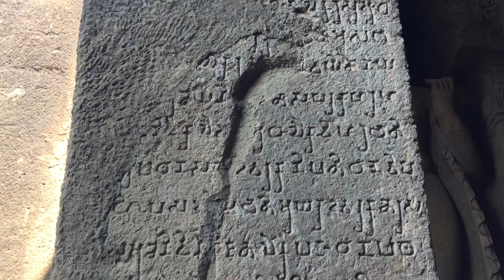Sanjay Gandhi National Park & Kanheri Caves | Our Favourite Place In Mumbai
Let's admit it - Sanjay Gandhi National Park is undoubtedly the best place in Mumbai, those who love nature and adventure would definitely agree. Nikita and I have visited this beautiful place many times in the past. However, this time it was a little different. We visited the Gandhi Tekdi, did the Lion and Tiger Safari, in addition to cycling till the Kanheri Caves. We have captured our experiences in this video. Enjoy!

Something about:
Sanjay Gandhi National Park - It is also known by Borivali National Park, is spread over an area of 104 sq.km. and is the largest park located within the city limits.

Kanheri Caves - These are a group of rock-cut monuments located within the forests of Sanjay Gandhi National Park. The caves demonstrate the Buddhist influence on art and culture in India.